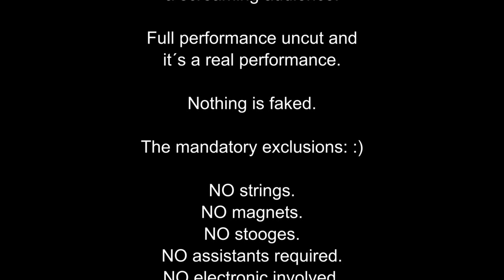The Mascot - Trailer deutsch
Jan Forsters Routine "Das Maskottchen" wurde 25 Jahre lang im harten Profieinsatz immer wieder verfeinert. Diese "kleinePerle" benötigt keinerlei Elektronik und funktioniert somit komplett analog. Sie können sich ganz auf die Präsentation konzentrieren. Einmalige exklusive Auflage für" Real-working-Pros".

Eine

25 Jahre lang entwickelte
25 Jahre lang immer wieder verfeinerte
25 Jahre „under heat" in der Praxis erprobte

Wieder eine Routine mit 2! das Publikum erschlagenden Effekten!

Jan Forster sagt selber:

„...ein weiteres meiner Lieblingskinder ist erwachsen geworden..."

„...Diese Routine enthält – meiner Meinung nach – alle was ein kleines Wunder braucht, eine Menge hervorragender Subtilitäten und einiges mehr..."

„...absolut bühnentauglich. Ich habe sie so wiederholt sogar auf größeren Bühnen vor dem Vorhang bei Moderationen gezeigt."

Nur 112! Stück für den Weltmarkt!

Exklusiv erhältlich bei Mental-Treasures*

* Mental Treasures ist eine Marke der ICS Media GmbH